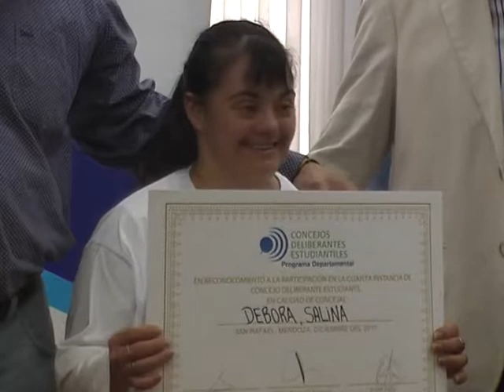CONCEJO DELIBERANTE ESTUDIANTIL